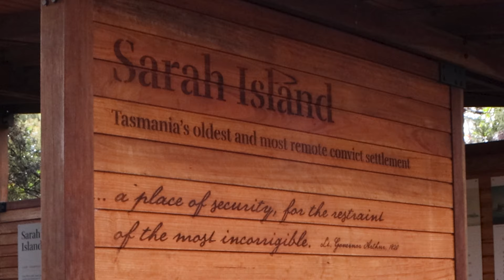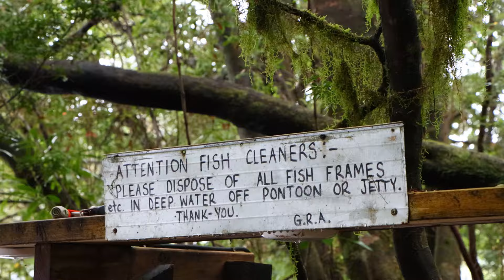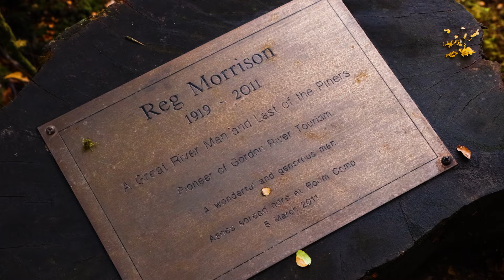Tasmania - Gordon River and beyond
An epic 12 hour day outing this one was indeed. One of the most if not the most gorgeous parts of our island home, every new bend on the Gordon River brings another magnificent display of both history and beauty. Then out to Cape Sorell where the dolphins are in an absolute abundance and the swell will send you running. But when you're in Dad's mighty cruise craft, the only way you'll see us going is full steam ahead.